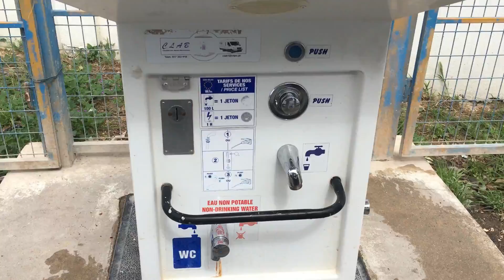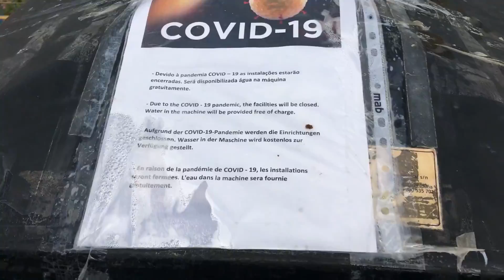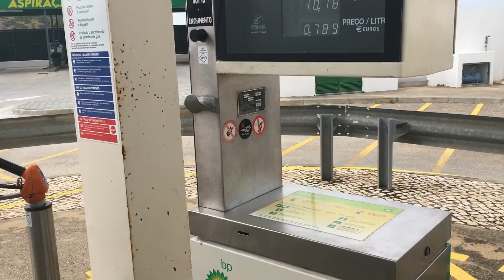Vanlife in Portugal - What's the latest News?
We talk to a handful of UK van life people in Portugal about the current situation and their plans to try and get home or stay here in Portugal.

Best wishes
Greg & Lou